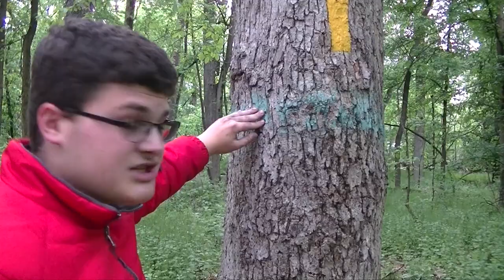Kohlmeyer vs Wild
Welcome to outback ft. Kohlmeyer